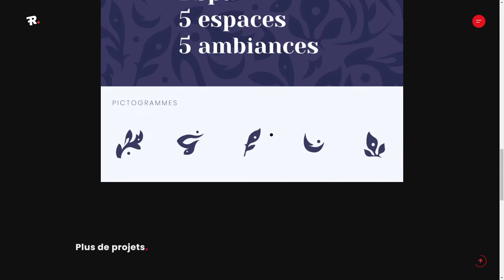Raphaël Forner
Raphaël Forner By Raphaël Forner From France
Hello, I'm a freelance Graphic and Web Designer. This is my personal website for my business.